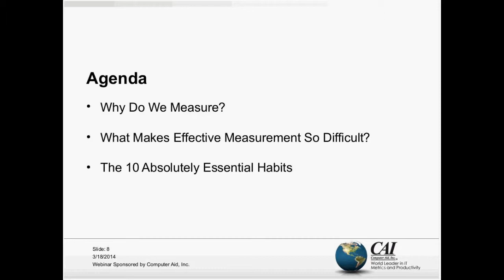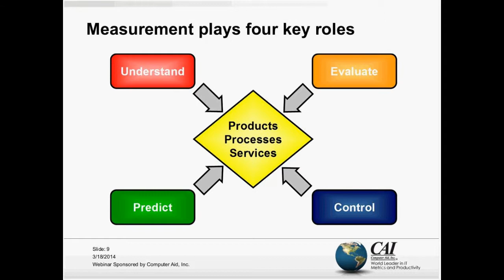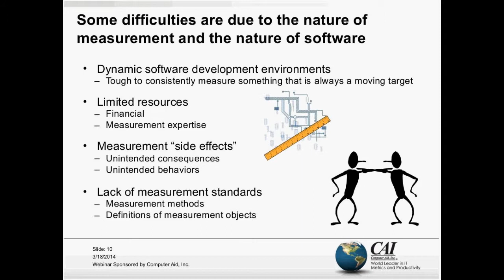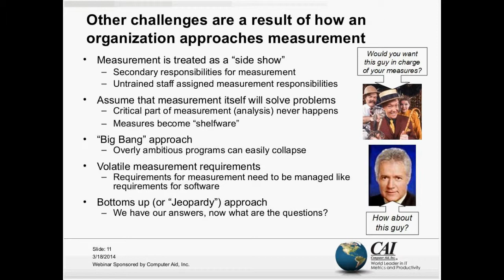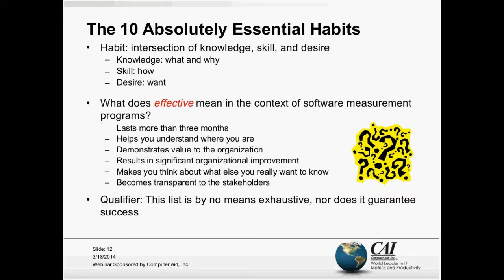10 Absolutely Essential Habits of Successful Measurement Programs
This webinar will discuss the top 10 essential habits which can lead to a successful software management program.

ABOUT THE PRESENTER:
Ian Brown, a senior associate with Booz Allen Hamilton, leads the firm's Quantitative Software Analysis capability. He has 8 years of experience in software measurement and analysis, CMM/CMMI, and goal-question-metric (GQM) implementation. Ian was elected to the Board of Directors of the International Function Point Users Group (IFPUG) in 2004 and serves as the Secretary and Director of Communications and Marketing. Ian is a Certified Function Point Specialist (CFPS) and has earned a bachelors degree from Cornell University and a master degree in public policy from Harvard University. He has worked closely with the firm's Earned Value Management (EVM) capability to integrate software measurement concepts with EVM and is currently implementing the approach on a large maintenance and enhancement task at the Federal Deposit Insurance Corporation.